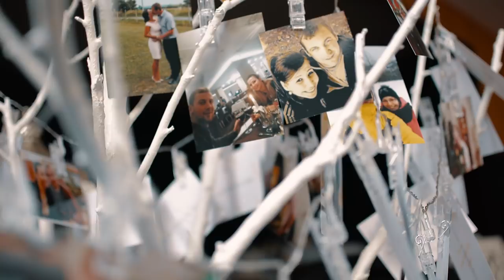Veronika a Lacko - Wedding highlights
Aj keď nám počas dňa zahrmelo, táto svadba dopadla nadmieru dobre. Priam vynikajúco. Veď keď sa nevesta so ženíchom smejú a je skvelá zábava, tak aj robota ide lepšie. Veronika a Lacko prajeme vám len to najlepšie a ten úsmev nech vám neopadne aj keď raz za čas príde nejaký ten oblak.